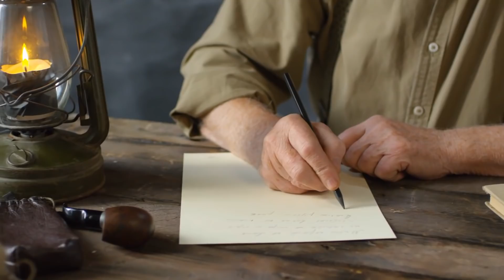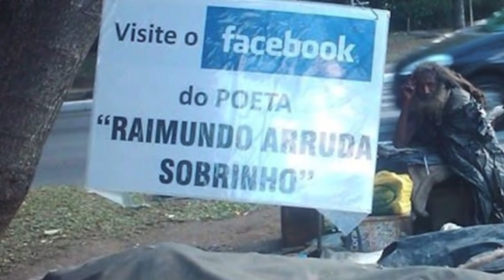Incontra Ogni Giorno lo stesso Senzatetto, Rimane di Sasso quando Scopre Chi è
↓ ↓ Guarda qua! ↓ ↓

Molte persone tendono a evitare i senzatetto che incontrano per strada per paura che si comportino in modo aggressivo o per il senso di colpa di non poterli aiutare. Shalla è una donna brasiliana che vedeva tutti i giorni lo stesso senzatetto e che, un giorno, ha deciso di scoprire qualcosa in più su di lui. Era incuriosita dalla sua abitudine di prendere continuamente appunti sui vecchi fogli di carta e ha deciso di indagare. Guardate il video fino in fondo per sapere quale effetto hanno avuto su di lei le parole di quell’anziano mendicante.